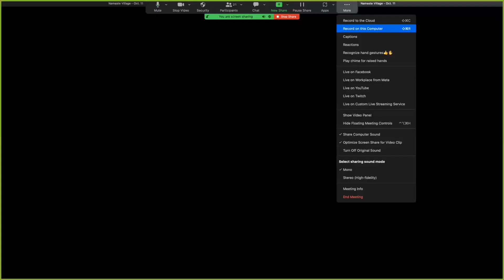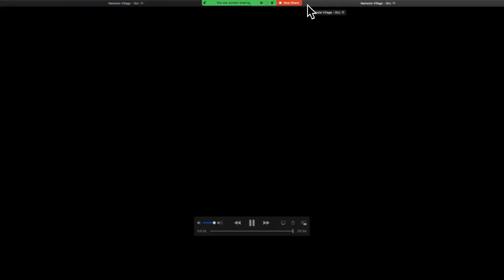Liquid Peace ~Namaste Village Morning Session ~October 11, 2023